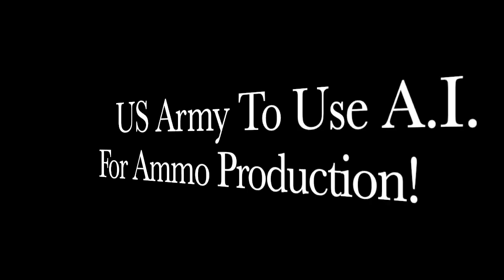The US Army Now Using A.I. For Ammo Production!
This video takes a look at how the US Army IS NOW USING ARTIFICIAL INTELLIGENCE TO PRODUCE AMMUNITION!!